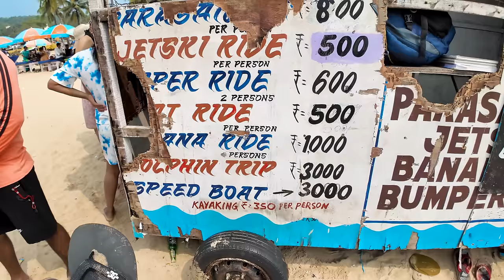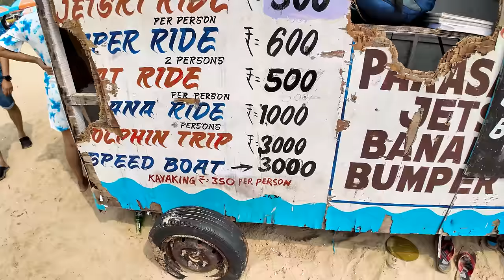GOA | BAGA BEACH - NOVEMBER 2023 | BAGA MARKET | GOA VLOG | SITUATION UPDATE | WATERSPORTS, SHACKS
My Vlogging Equipment :
High 4k resolution camera in your pocket!
This Video was shot using my :
Dji Pocket 2 Creator combo
Dji Pocket 2 without mic (cheaper option)

GOA'S MOST FAMOUS BAGA BEACH NEW UPDATE NOVEMBER